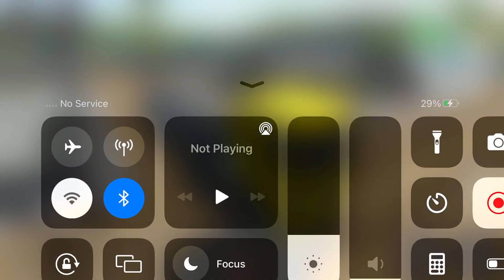Long Trailer Truck Transporter Excavator | Construction Vehicles Delivery | Android Gameplay